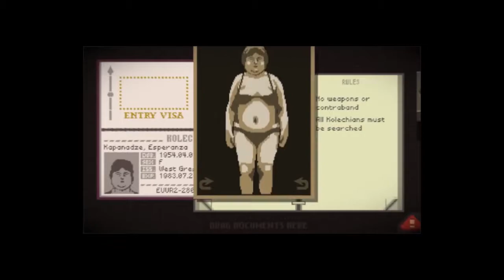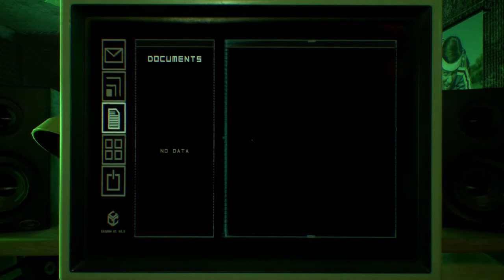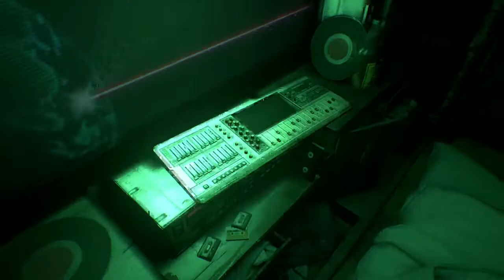GAOW: Observer_ Ep. 11 - What?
Holographic robot viruses killed the radio star.